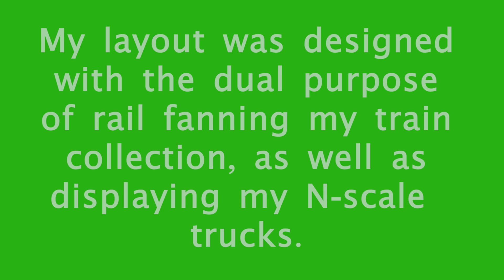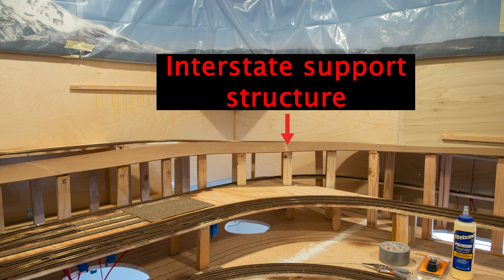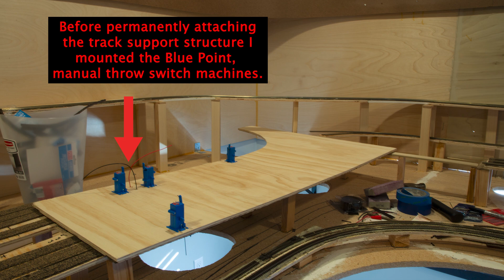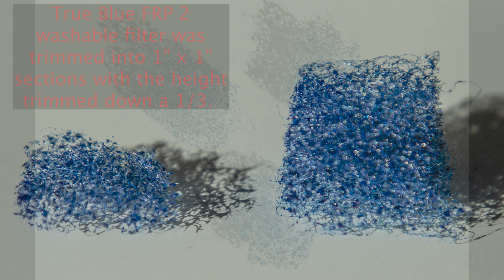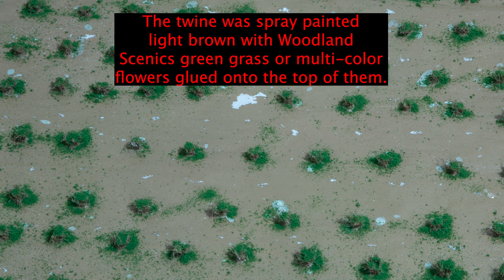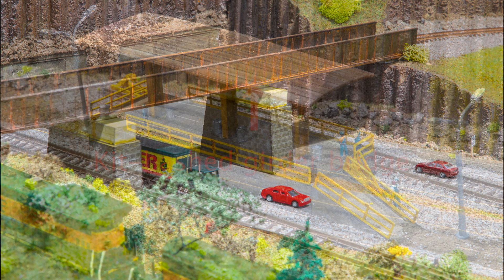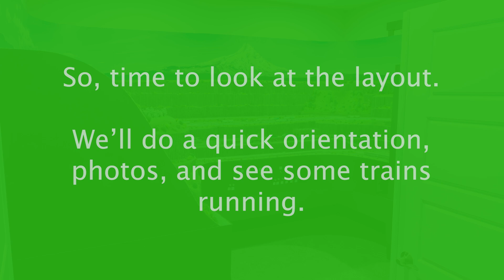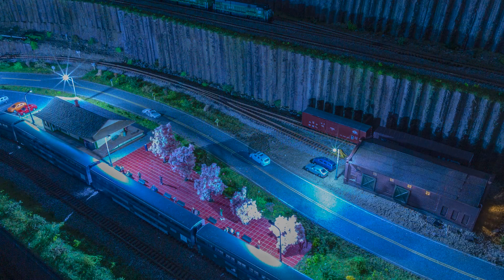NEW N-scale Layout - Timelapse (with photos)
I have finally finished my layout with the exception of installing the track signal system.  That probably won't happen for a few months yet.  However this video briefly walks through what I did and ends with some rail fan photos and videos of the new layout.  It's been a LONG 4 years not having a completed layout, but those days are finally over.